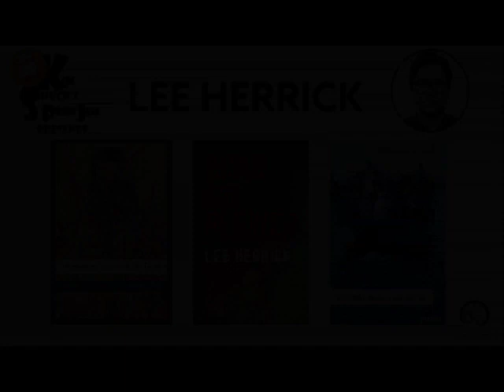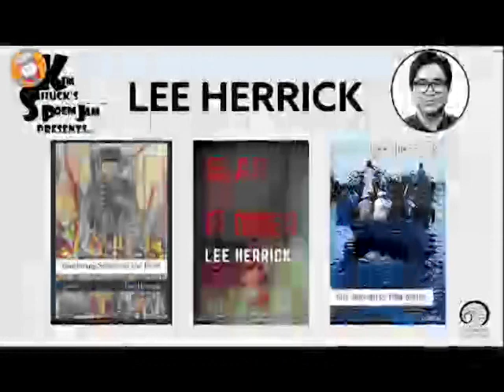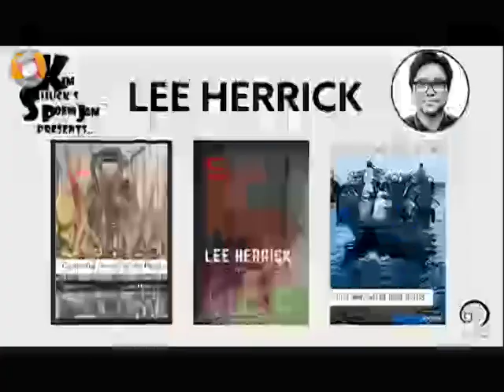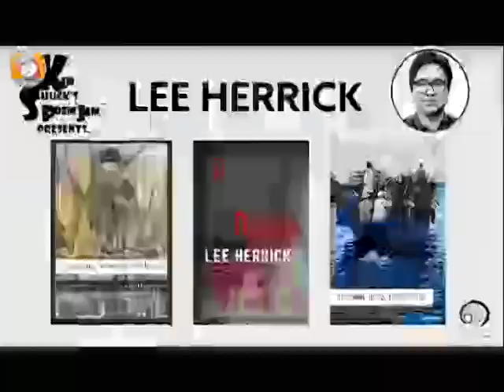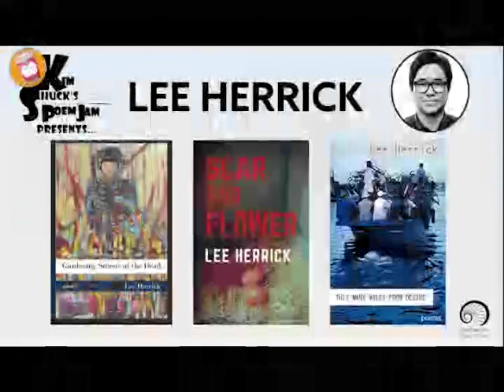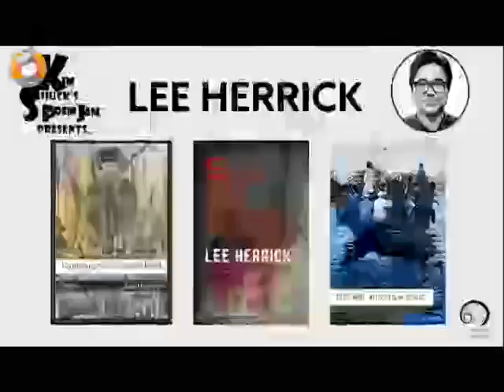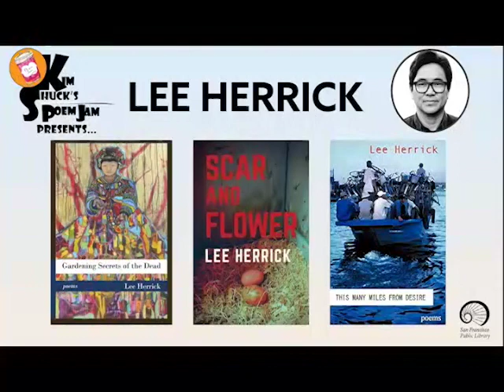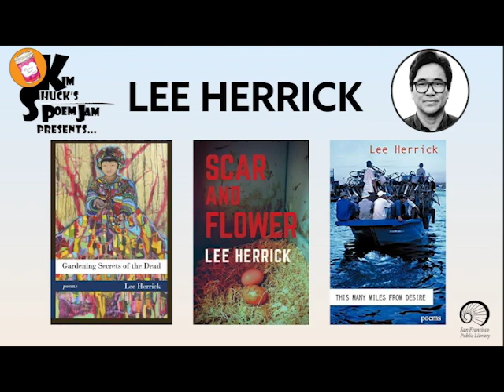Performance: Kim Shuck's Poem Jam with Lee Herrick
San Francisco Poet Laureate emerita Kim Shuck invites California Poet Laureate Lee Herrick, youth laureates and special guests to read at SFPL’s monthly poetry reading.

Kim Shuck was San Francisco’s seventh Poet Laureate. Her poetry draws on her multiethnic background which includes Polish and Cherokee heritage, and her experiences as a lifelong resident of San Francisco. Her most recent book of poetry, What Unseen Thing Blows Wishes Across My Surface?, a collaboration with visual artist LisaRuth Elliott, and her new book of essays, Noodle, Rant, Tangent, were published in 2022. In her term as Poet Laureate, she hosted scores of free poetry and art workshops for all ages at neighborhood libraries and schools and worked closely with San Francisco Public Library and the San Francisco Arts Commission to launch major citywide initiatives to honor Native American Indigenous Peoples' heritage.

Lee Herrick is the California Poet Laureate. He is the author of three books of poems: Scar and Flower, Gardening Secrets of the Dead, and This Many Miles from Desire.